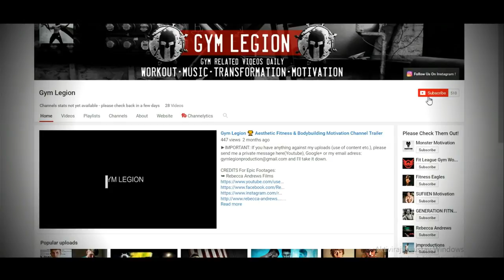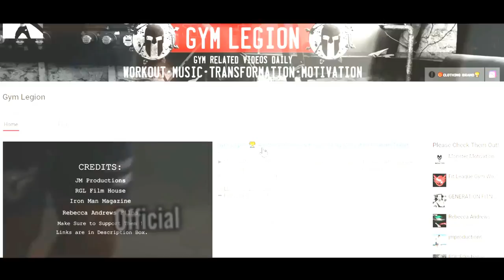BORN TO WIN | Aesthetic Fitness Motivation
►IMPORTANT: If you have anything against my uploads (use of content etc.), please send me a private message here(Youtube), Google+ or my email adress: and I'll take it down.

Athletes: Simeon Panda,Armz Korleone,Ryan Terry,Julien Delfosse,Kayne Lawton,Erko Jun,Sergi Constance,Julian Tanaka,Mike Rashid,Rico Van Huzein,Marc Fitt

Thumbnail :  Jerome Goh